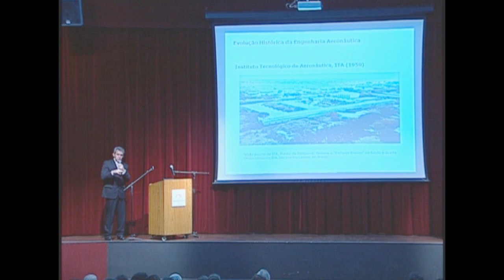ITA - Ciclo Grandes Universidades - Fundação Estudar (parte 2 de 2)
Ciência e Tecnologia. Essas são as palavras da vez para quem quer ver o Brasil crescer. Pensando nisso, a Fundação Estudar quis entender melhor o que é o Instituto Tecnológico de Aeronáutica (ITA), um dos centros de excelência no ensino e pesquisa de inovação tecnológica no Brasil. Com valores semelhantes aos da Estudar, o ITA já criou empresas respeitadas no ramo da aviação e seus alunos formam uma forte comunidade, em que gerenciam projetos e compartilham conhecimento.

O encontro é mais uma etapa do Ciclo Fundação Estudar Grandes Universidades, que pretende apresentar as grandes universidades do Brasil e do mundo, contando suas curiosidades, histórias e oportunidades, a jovens talentos, ao meio acadêmico e ao empresariado.